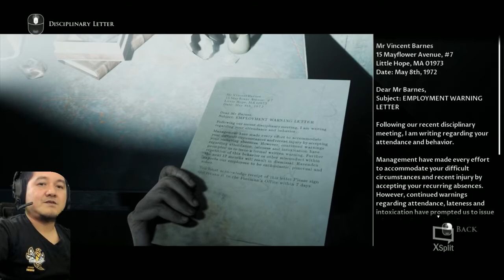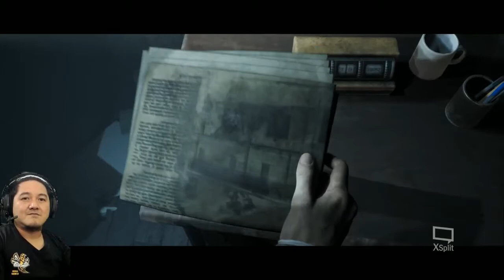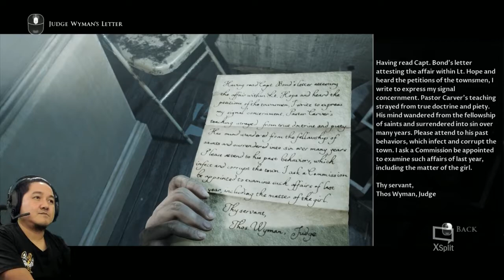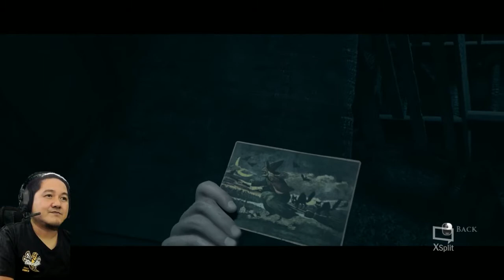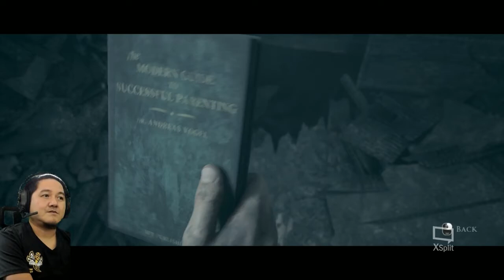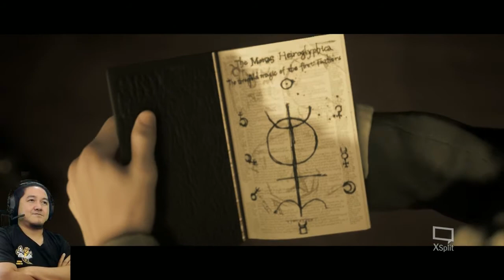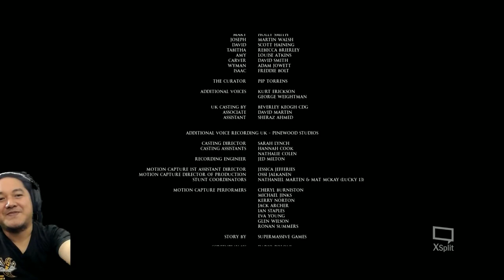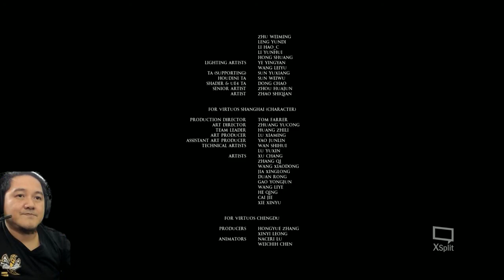The Dark Pictures Anthology - Little Hope HD Streamplay Part 03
Little Hope, is an interactive drama survival horror video game developed by Supermassive Games and published by Bandai Namco Entertainment. It is the second of eight planned installments in The Dark Pictures Anthology series, following 2019's Man of Medan
Have anice day and love ya'll.